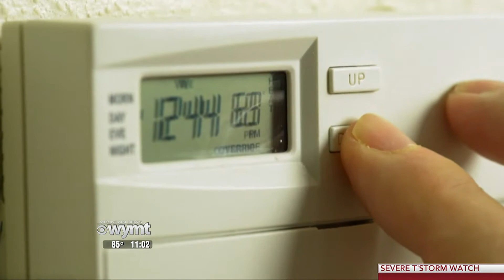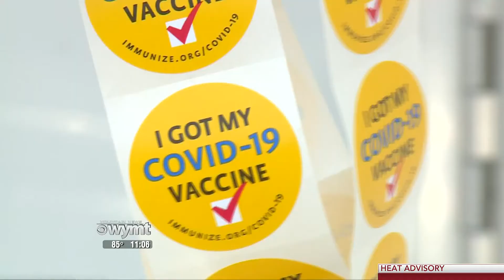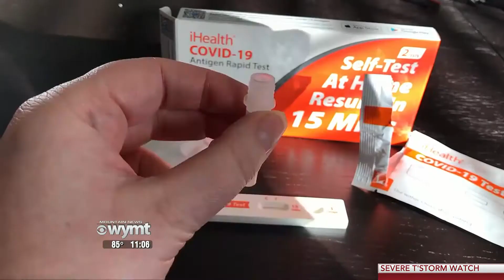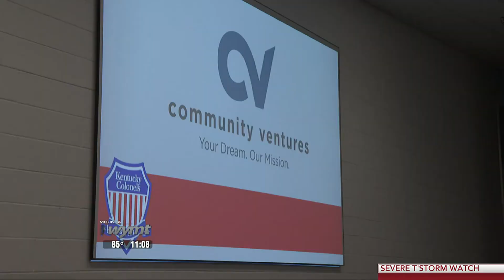Mountain News Top Stories at 11:00 p.m. - June 13, 2022